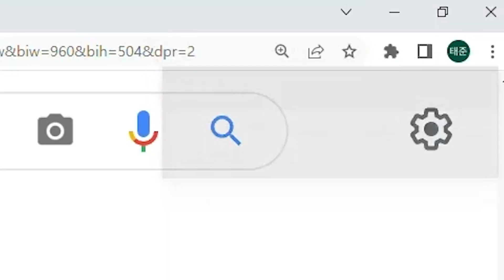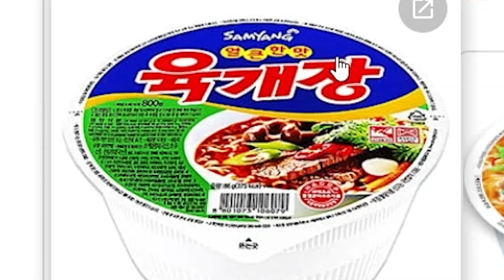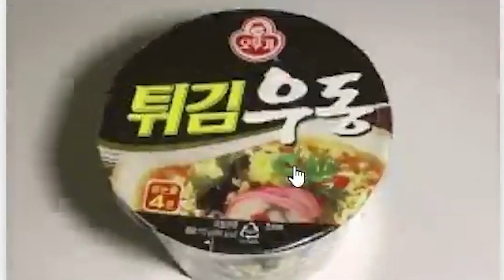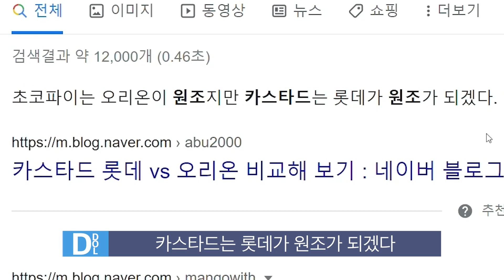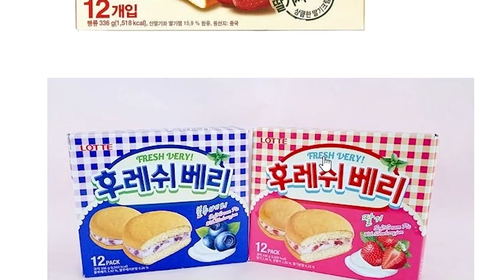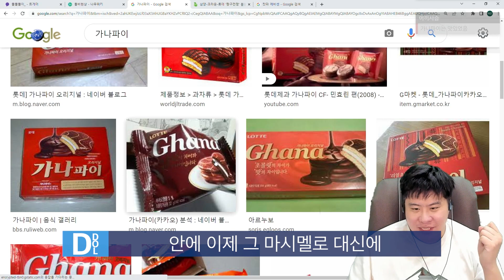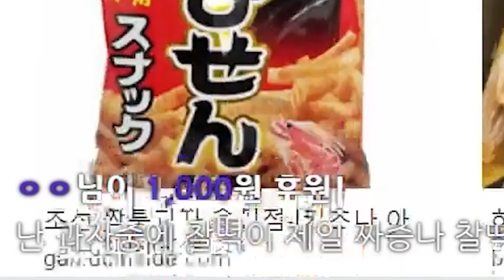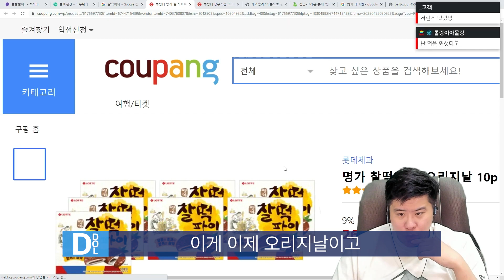가슴이 옹졸해지는 카피 제품의 싸움! 이런 제품이 있다고..?